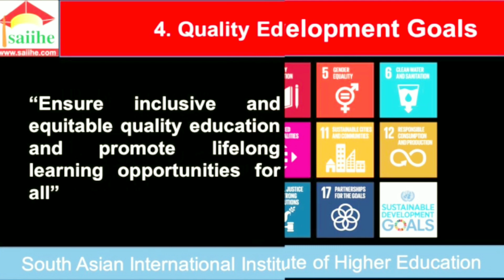ලස්සන හා පැටියෙක් හදමු - K.P.S.Hajira - 2022 March Batch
Name : K.P.S.Hajira
2516/WP/ECCD/G137/12
Dip. in ECCD - 2022 March Batch.